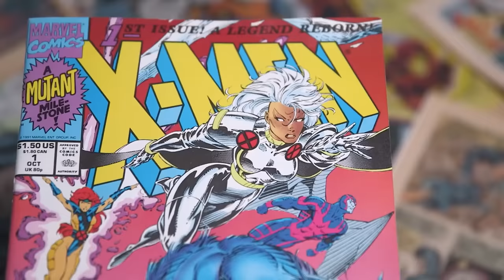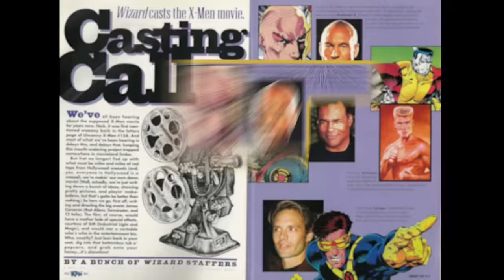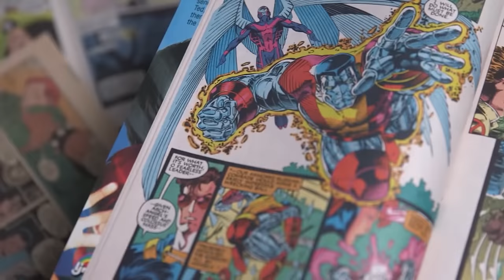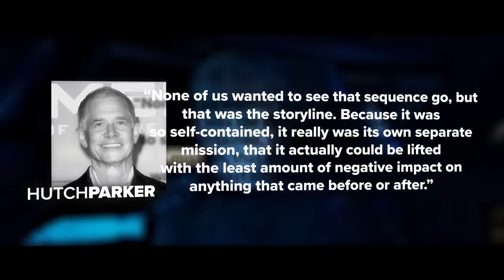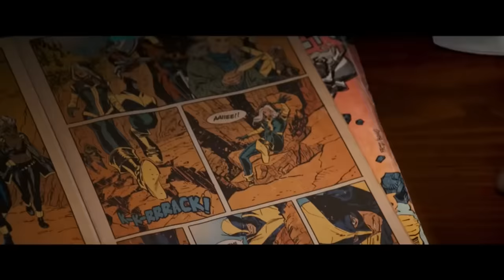The REAL Reason The X-Men Franchise Forgot About Rogue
For many fans of the X-Men Universe, Rogue was a massive character that we were waiting to see blossom to her full potential.  But with each new installment of the X-Men franchise, we saw Rogue get less and less screen time.  Why did such an important character to the X-Men Universe suddenly disappear?

Credit to Luigi Novi (© Luigi Novi / Wikimedia Commons) for the image of Fabian Nicieza at 2:26.

Credit to Luigi Novi (© Luigi Novi / Wikimedia Commons) for the image of Rob Liefeld at 2:28.

Writer - Mark Rennie
Editor - Dave Sadvari